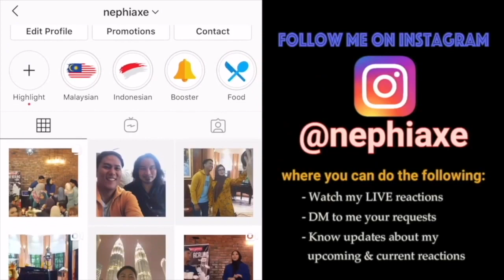EXO Baekhyun D.O Chen - Almost Paradise(BBF) [Korea-China Friendship] | SINGER REACTION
Smule: _nephiaxe_